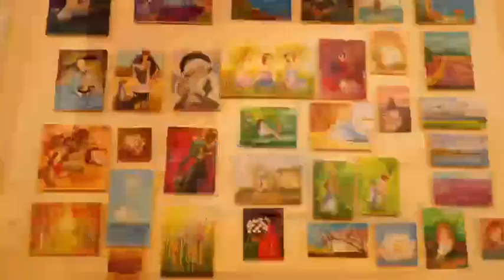Творча студія "Натхнення". Керівник Наталія Колесникова. Грудень 2023. Будинок вчених НАНУ.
Відкриття виставки художників-аматорів творчої студії "Натхнення", керівник Наталія Колесникова.
Будинок вчених НАНУ, вулиця Володимирська 45А, виставкова зала.
Працює до кінця року 2023, з 10.00 до 16.00